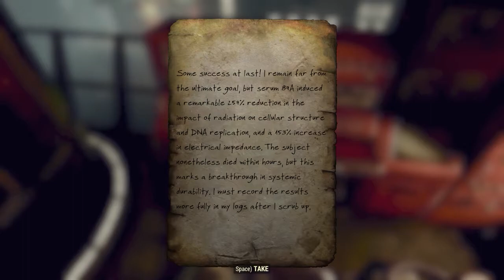Fallout 76: STEEL REIGN - Part Four: A Satisfied Conscience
Investigations in the Harper's Ferry tunnel revealed that Dr. Edgar Blackburn was responsible for hiring the Hellcat mercenaries to kidnap travelers along the Blue Ridge trade route. But why? And where is he now? Intelligence from Foundation points to Vault 96 as the source of the super mutant attacks, and Paladin Rahmani thinks the two are related. Travel with Scribe Valdez to Vault 96 to uncover the truth behind what Dr. Blackburn has been doing with the travelers he's kidnapped.